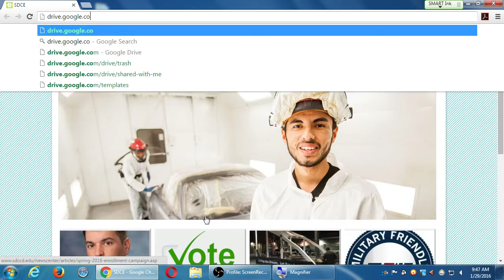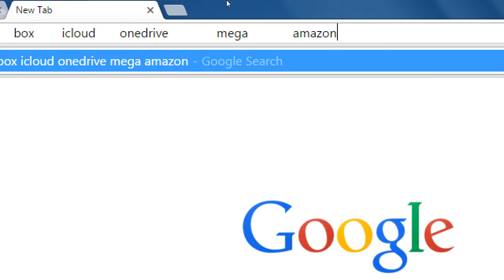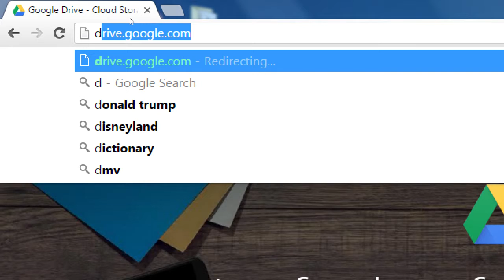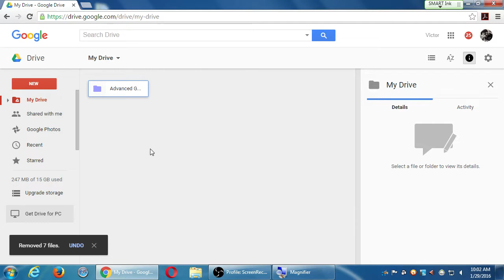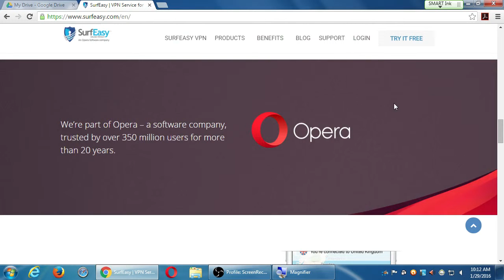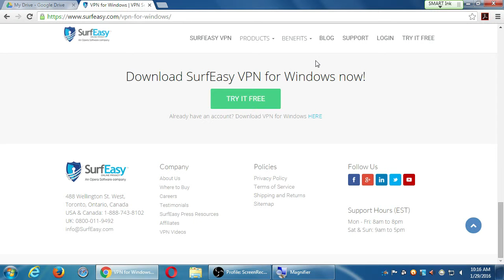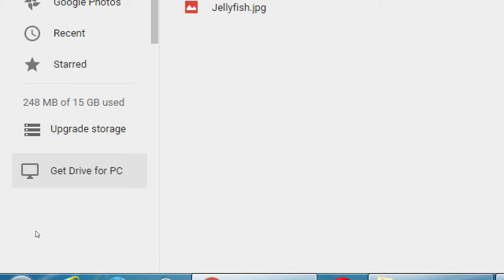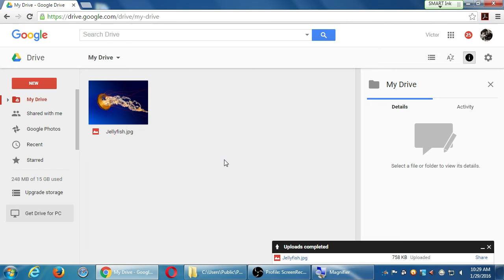SDCE Jan '16 2016 01 29 A